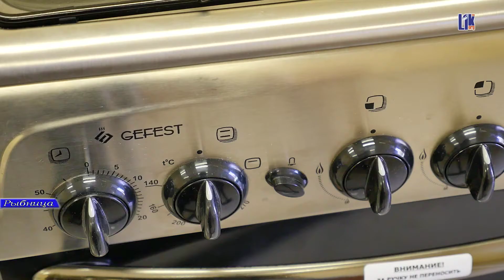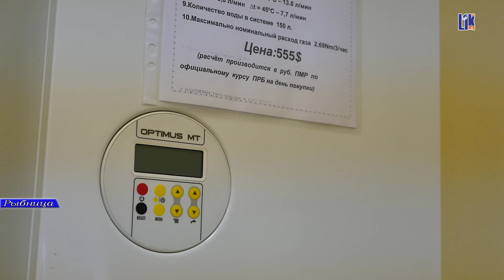В РЫБНИЦЕ ОТКРЫТ ГОСУДАРСТВЕННЫЙ МАГАЗИН